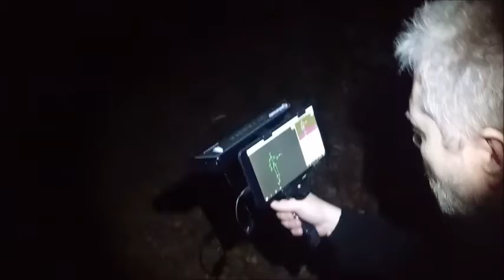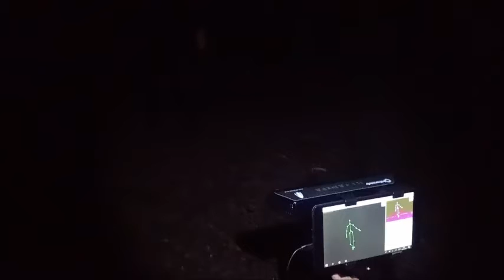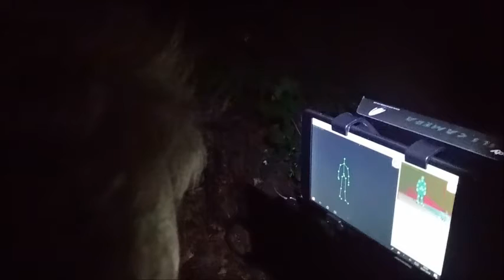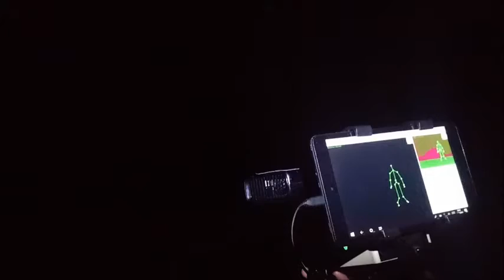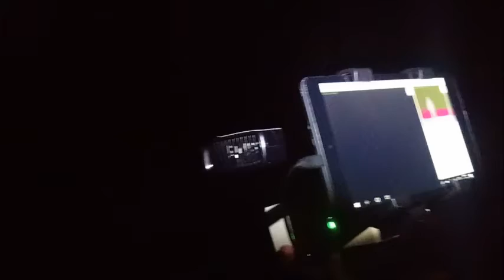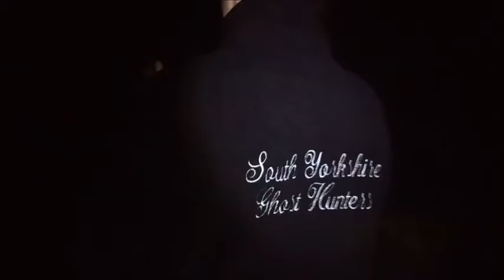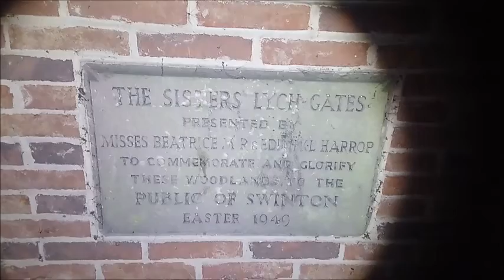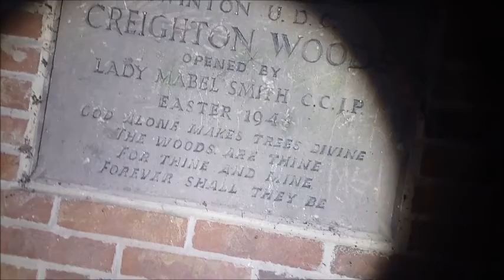CREIGHTON WOODS SWINTON ROTHERHAM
Welcome to South Yorkshire Ghost Hunter on location at The Creighton Woods Swinton Rotherham. If you are interested in the Paranormal and you live within South Yorkshire we are looking for like-minded people to come and join our paranormal group. Can you please help South Yorkshire Ghost Hunters by making a donation to us we are a none profit paranormal group and run our group as a club and always looking for donations to run our paranormal group. Any money raised goes to help to buy our liability insurance, equipment, uniform, for our group members who join our team you can donate by sending a donation to PayPal at we thank you so much for your support...